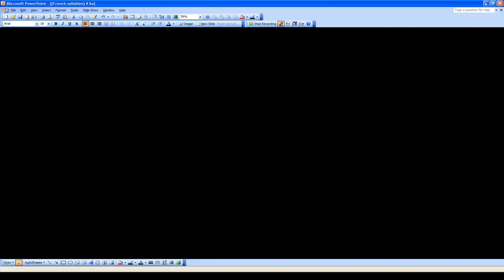How to pronounce in French # ka